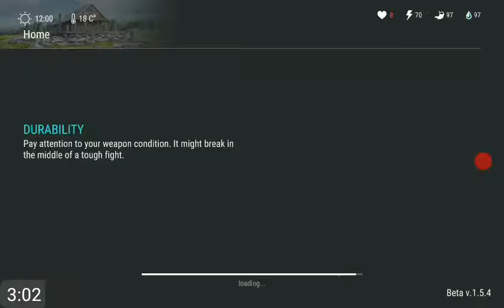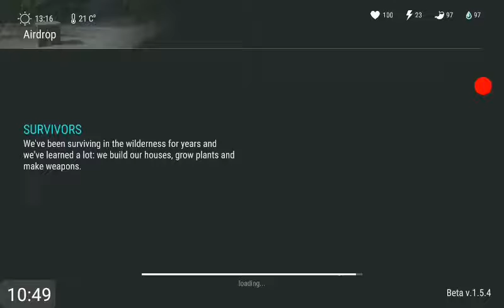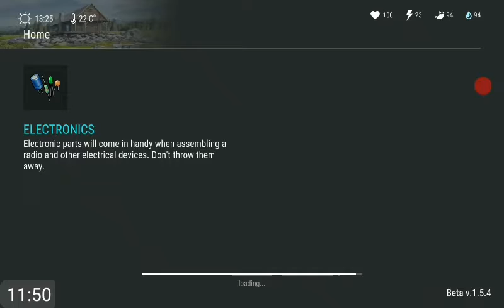Main Last Day On Earth Part 7 Gara Gara Beli Bandages Barang barang hilang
Halo semuanya kembali lagi bersama saya di channel

Dan saya Ucapkan Terimakasih Karna Sudah Support saya .

Cek Channel Temen Gua Fazli Ronaldo yang tentang cara Mengetahui password bunker alfa yang baru

Kalok kalian Mau Gabung group Facebook Gua Namanya Tutorial Dan Gaming
Disana Kalok ada tutorial Silahkan Bilang disana dan bisa chat gua lewat messenger

Dan sperti biasanya Saya ucapkan Trimakasih

Oke see ya
By